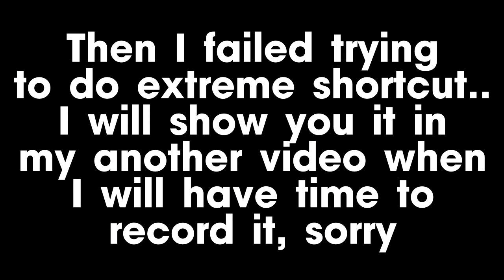The Baroness Racetrack Championship Shortcuts with jump boosts 2024 💎 - Star Stable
Мария Апплсторм (Maria Applestorm) - Rose Garden (Russia)
My main (russian), better and more active channel - @GreendaleMaria
Music is from Star Stable